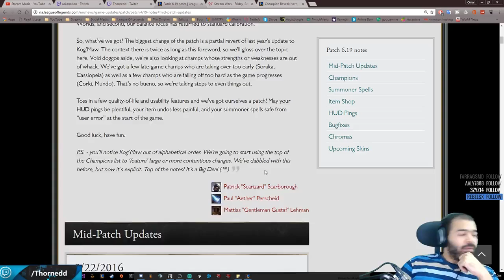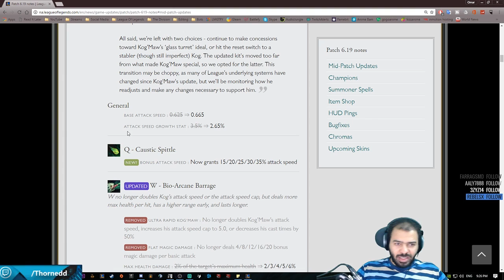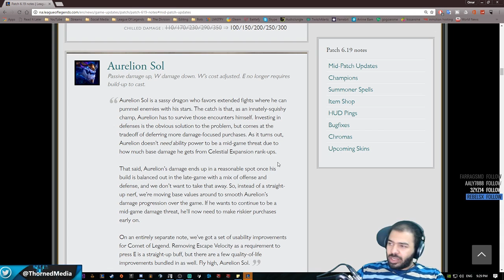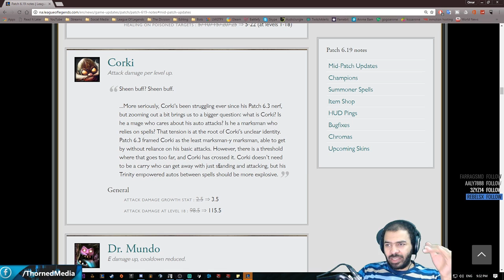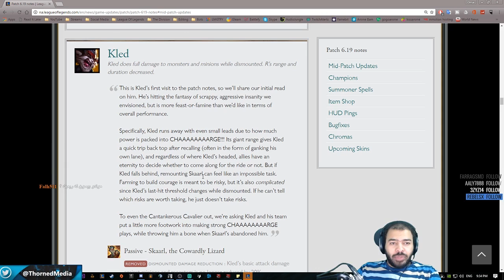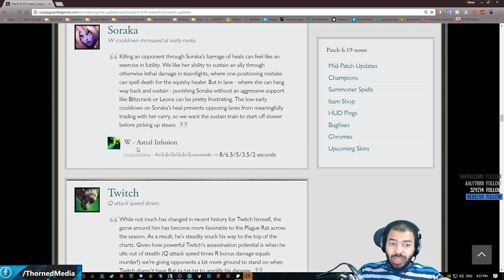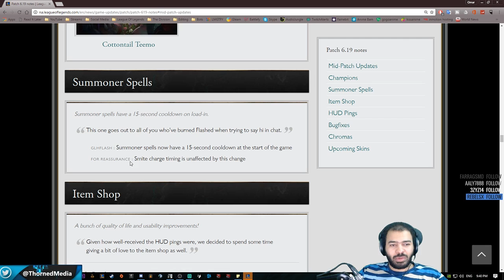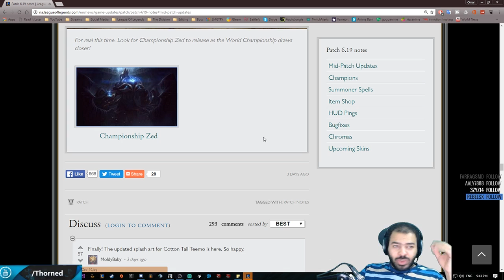PATCH NOTES 6.19 - League of Legends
League Of Legends Funny Moments